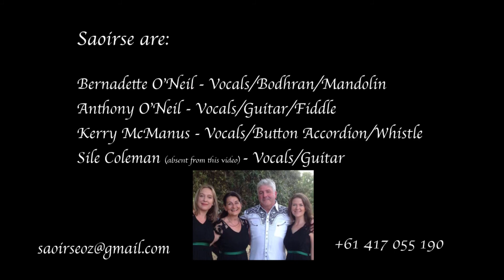Saoirse - Welcome Poor Paddy Home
Melbourne Celtic Festival 2021